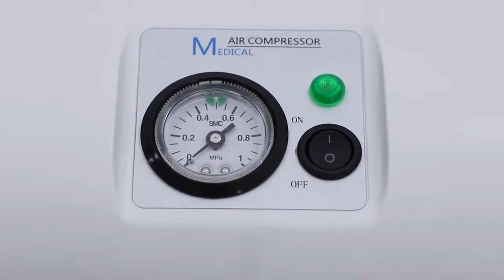Medical Air Compressor for ICU Ventilators, Bubble CPAP or HFNC machine--Pigeon Medical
Pigeon Medical PN-3000 Medical Air Compressor for Hospital ICU Ventilator, Bubble CPAP or HFNC High Flow Nasal Cannula Oxygen Therapy.